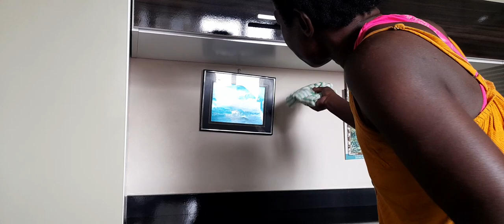organização da copa muita poeira 😃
@canal do Juju @DARIOMORAES_ @cantinhodajodicasdebeleza4398 🥰